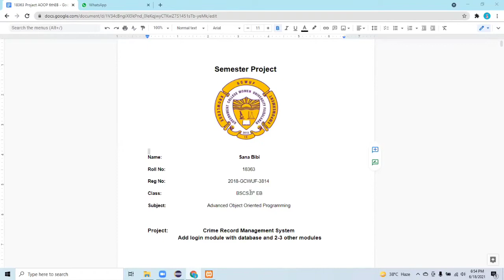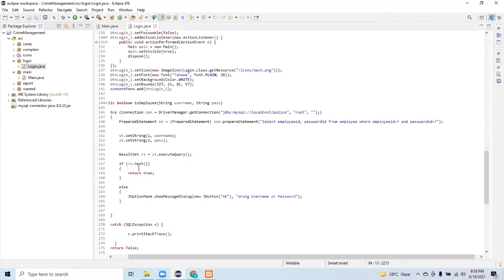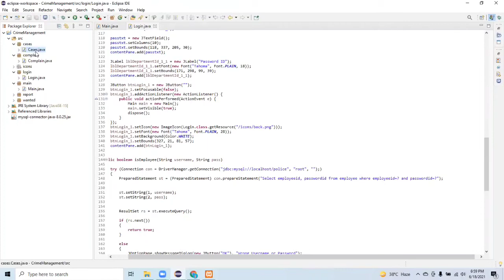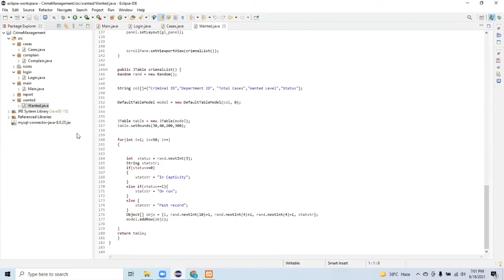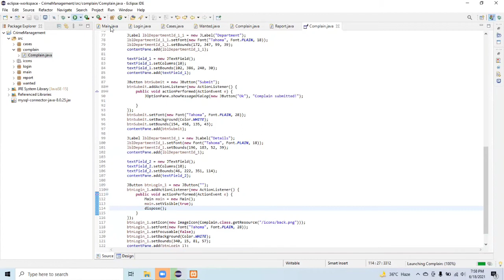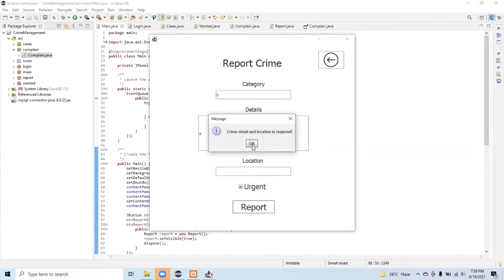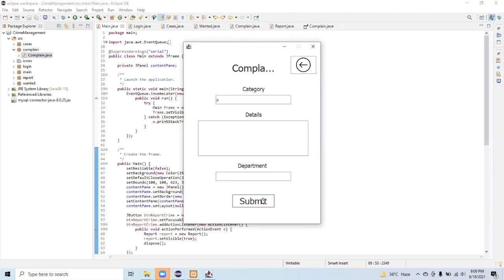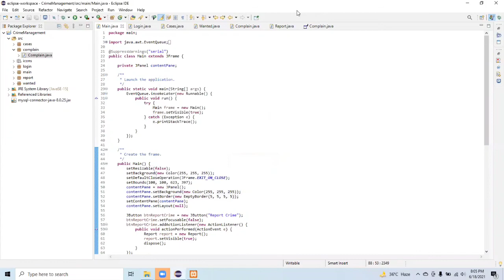18363 crimal record management